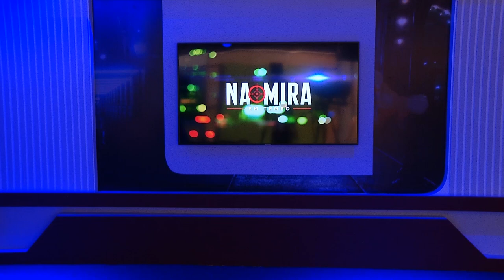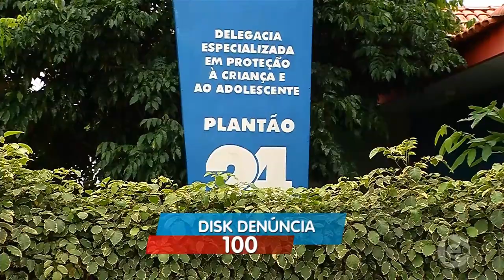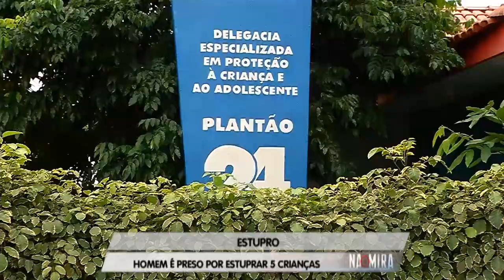Na Mira Em Tempo (25.01.2019) 1º Bloco